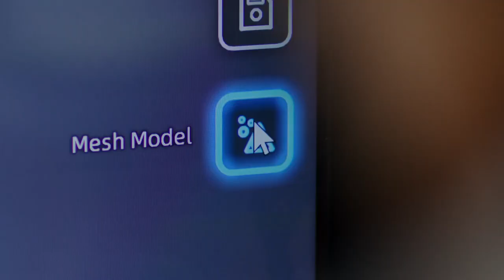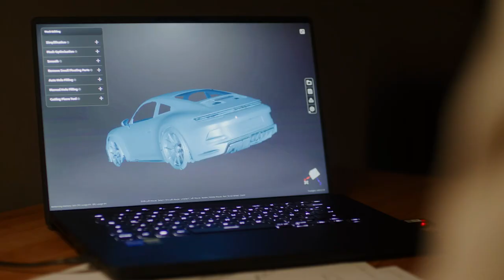FreeScan Combo I metrology in the Palm of your Hand!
FreeScan Combo, với kích thước nhỏ 193x63x53mm và chỉ nặng 620g, có nguồn sáng kép: tia laser xanh và tia hồng ngoại VCSEL. Là một máy quét đo lường nhẹ và di động, được trang bị bốn chế độ làm việc
FreeScan Combo có thể được sử dụng để đạt được kiểm tra chính xác cấp độ đo lường, thiết kế ngược, sản xuất phụ gia và các ứng dụng khác trong nhiều lĩnh vực sản xuất, bao gồm ngành công nghiệp ô tô, hàng không vũ trụ, vận tải đường sắt, công nghiệp nặng, sản xuất khuôn mẫu, đúc và đúc và công nghiệp y tế.
Công ty TNHH UPVIET – Nhà cung cấp các giải pháp tổng thể phần mềm cấp cao CAD/CAM/CAE/PML; Tích hợp hệ thống; Thiết bị công nghiệp; Đào tạo & chuyển giao công nghệ hàng đầu tại Việt Nam.
 Các sản phẩm nổi bật của chúng tôi:
 🌟🌟🌟 UPVIET – Hướng tới sự hài lòng của khách hàng
⛪Địa chỉ: 34B Sunsquare Tower, 21 Lê Đức Thọ, quận Nam Từ Liêm, TP.Hà Nội
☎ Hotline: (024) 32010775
| CONNECT |
👩Sales-Marketing: 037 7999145 ( Ms.Pham Minh )
👦Technical: 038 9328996 ( Mr. Duy Chiến )